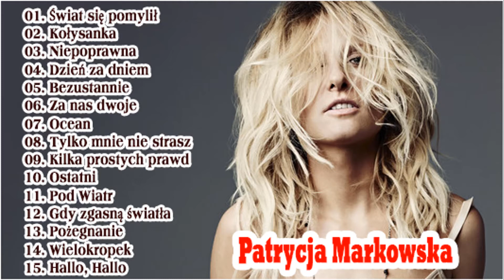Patrycja Markowska Najlepsze Hity ♫Patrycja Markowska Popularne Piosenki♫ Best Of Patrycja Markowska